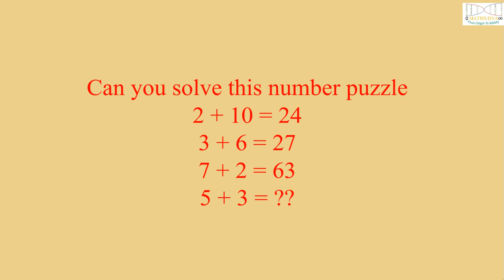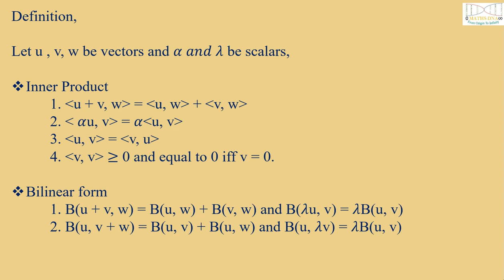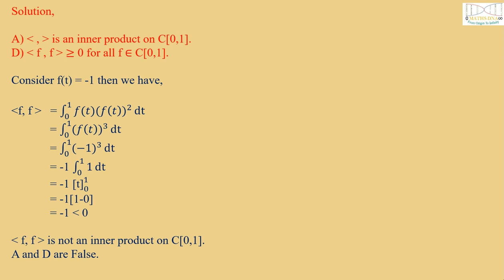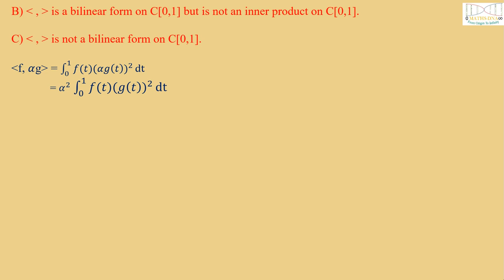INNER-PRODUCT & BILINEAR FORM | CSIR-NET SOLUTION | MATHS | LINEAR ALGEBRA | DECEMBER-2019 |PART-B.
CSIR-NET SOLUTION , MATHEMATICS, LINEAR ALGEBRA,
PART-B, INNER PRODUCT & BILINEAR FORM.

BY DHAIRYA BHATIA
(M.Sc.)
(GSET)
(RESEARCHER)

TEACHING EXPERIENCE,
NIRMA UNIVERSITY (AHMEDABAD),
GUJARAT COLLEGE (AHMEDABAD) AND
GOVERNMENT COLLEGE (AHMEDABAD).

CSIRNET MATHEMATICS SOLUTIONS LINEAR ALGEBRA#DECEMBER2019#PARTB INNERPRODUCT BILINEARFORM.